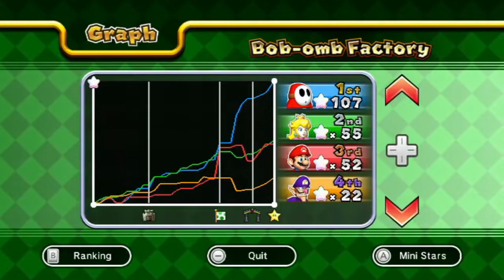Mario Party 9 ! Bob-omb Factory (Party Mode)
Time for the 2nd board of the game which is Bob-omb Factory.